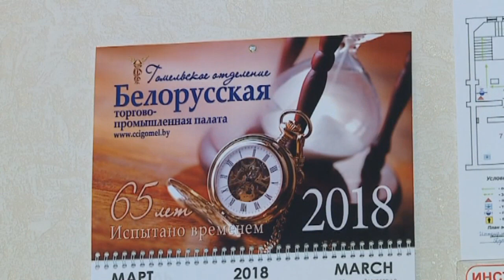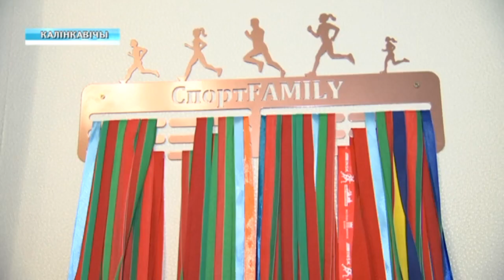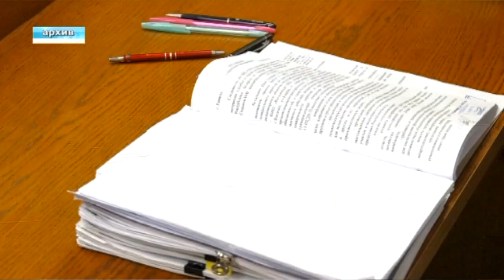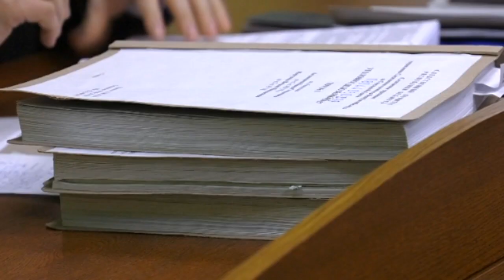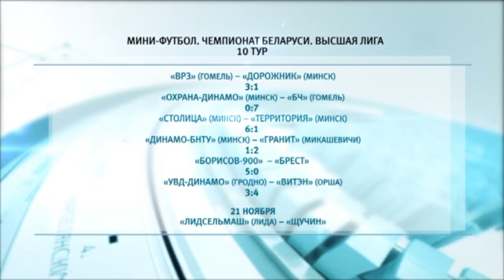20 11 2018 НОВОСТИ